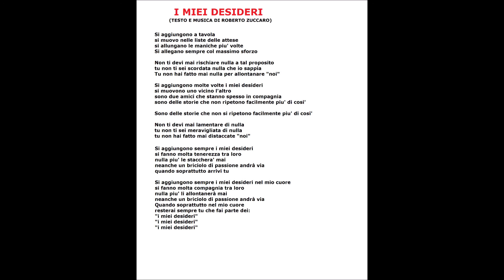Roberto Zuccaro - I Miei Desideri